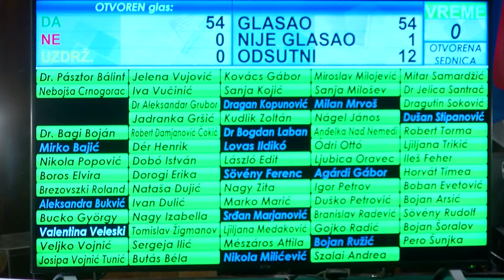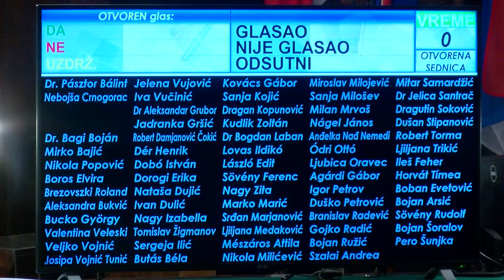Usvojen program za izdavanje poljoprivrednog zemljišta